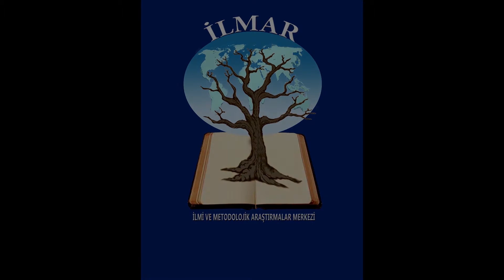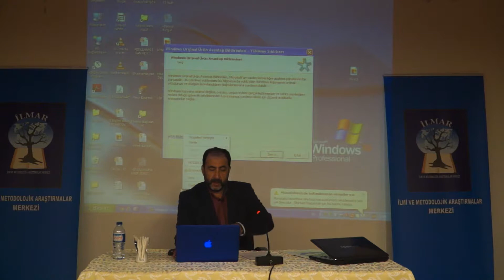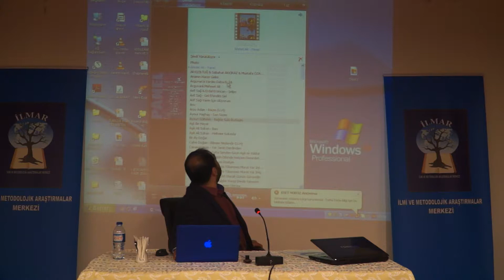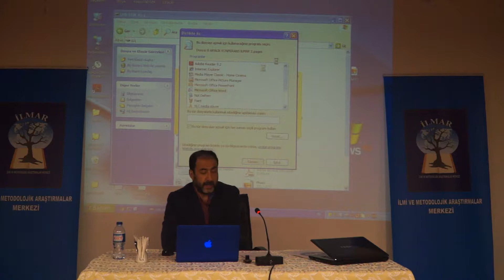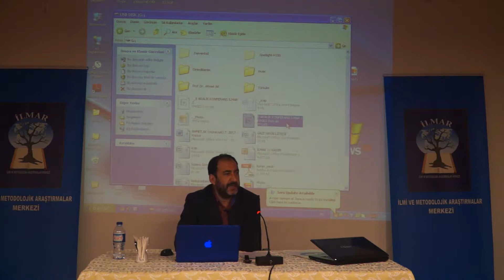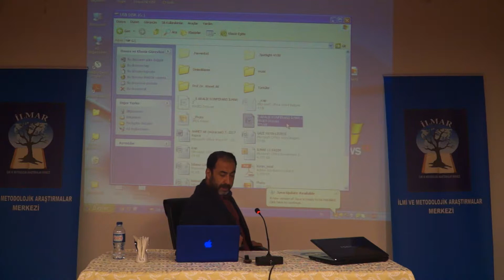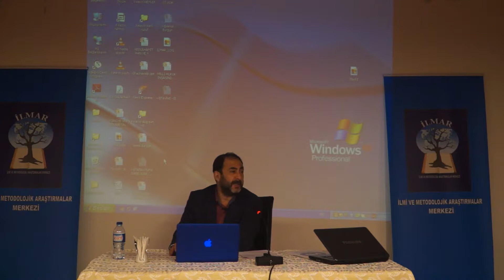Konferans - Tevhidi Düşünce Açısından Modern-Pozitivist Maliye Vergi Sisteminin Eleştirisi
Prof. Dr. Ahmet Ak
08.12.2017